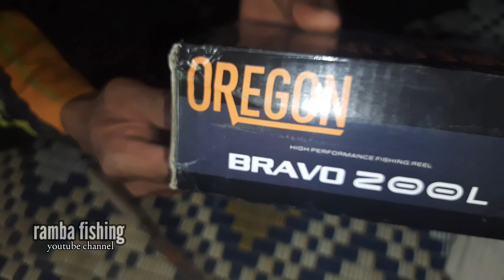Reel casting murah akhir tahun cocok bagi pemula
Assalammualaikum wr.wb
Oke guys vide kali ini kita unboxing reel murah buat pemula .
Reel baitcasting oregon 200l.
 Oke guys di dalam video saya menjelaskan tentang reel  oregon .
Reel ini produk buatan china , body berbahan plastik.
Reel ini hampir mirip reel daiwa. Cocok buat pemula.

Oke bro langsung saja simak videonya.

 Terima kasih.